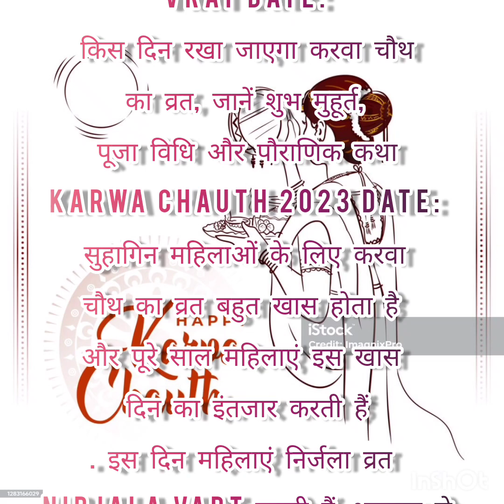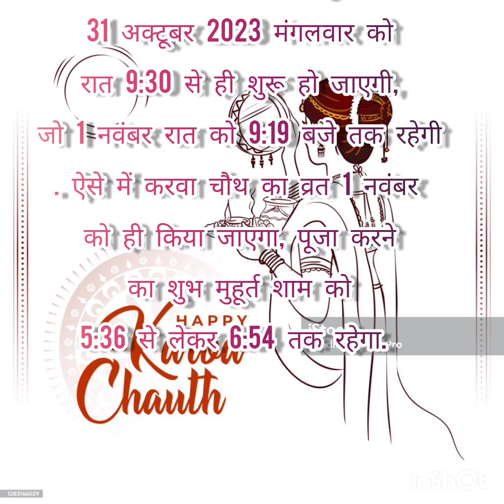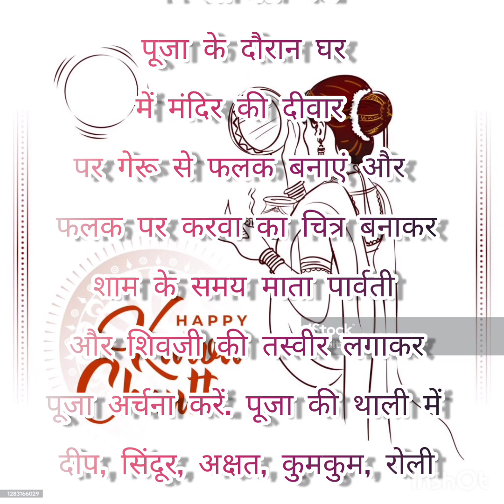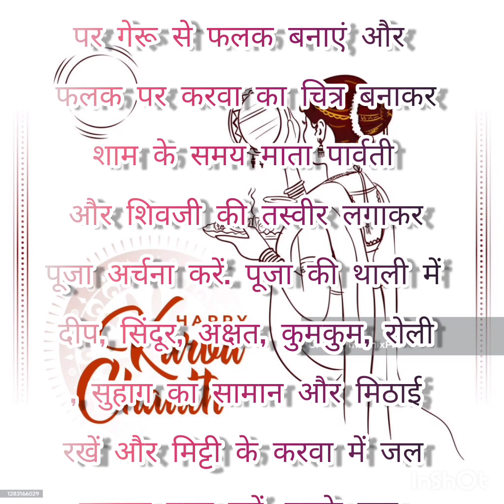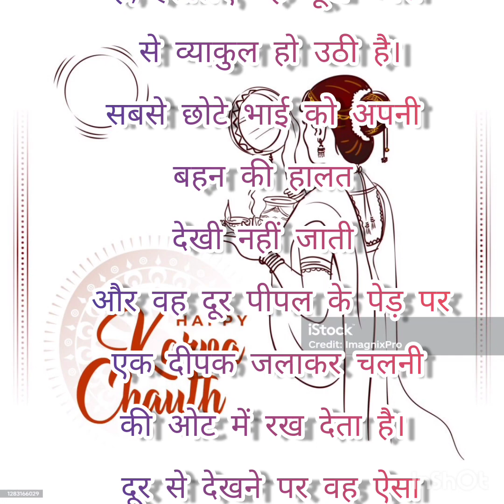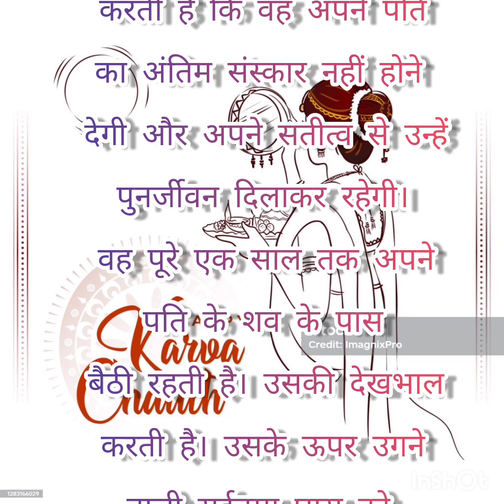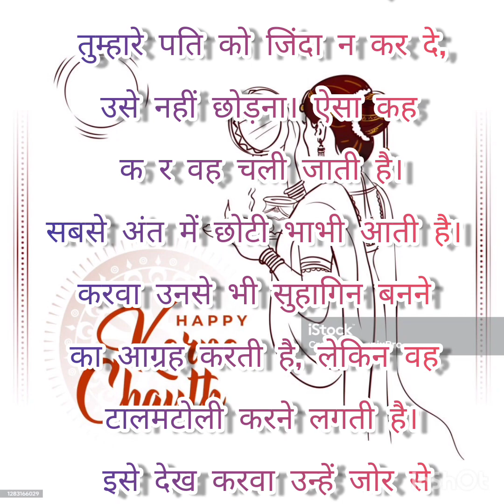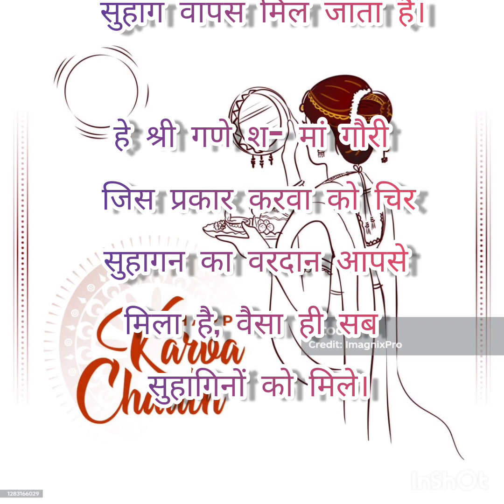Karwa chauth vrat 2023 shubh muhurat | करवा चौथ का व्रत कब है| करवा चौथ व्रत की पुरी कथा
karwa chauth ki katha
karwa chauth ki kahani
karwa chauth ka shubh muhurat
karwa chauth ka time
karwa chauth kis din hai